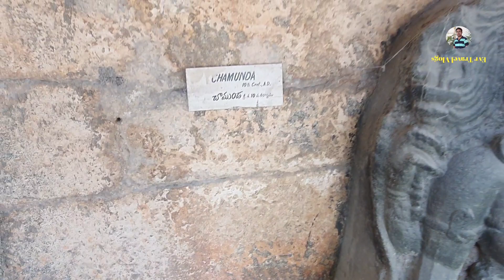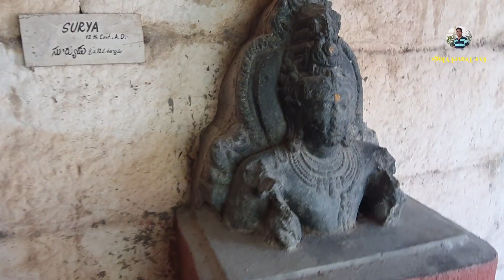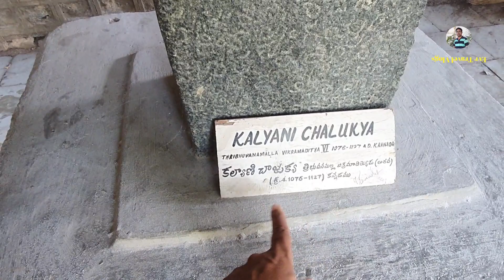చంద్రుడు ప్రతిష్టించిన ఒకే లింగంపై వేయి లింగాలు ఉన్న పురాతనమైన ఏకైక ఆలయం || పశ్చిమ చాలిక్యుల రాజధాని